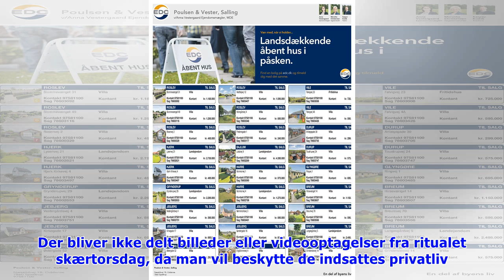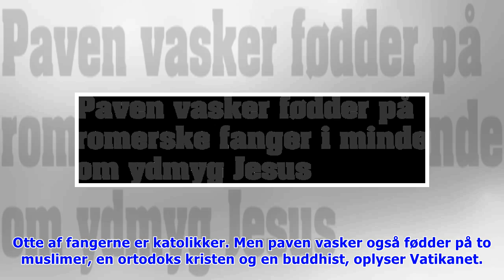Paven vasker fødder på romerske fanger i minde om ydmyg Jesus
Torsdag d. 29. mar. 2018 - kl. 20:39 0 Af: Ritzau /Nyheder Pave Frans har torsdag gennemført sit årlige ritual med at vaske fødder op til påske. I år har paven vasket indsattes fødder i fængslet Regin.